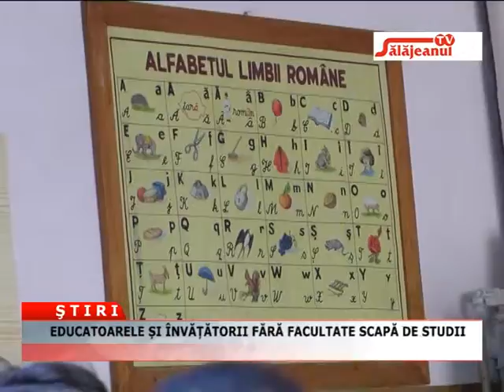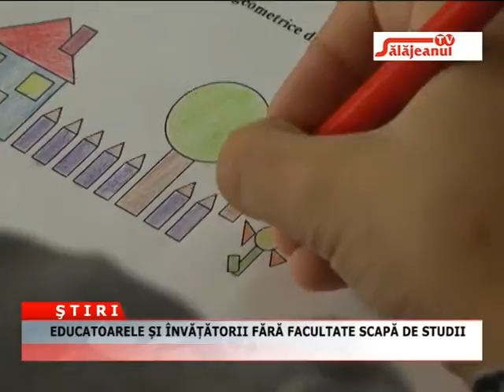EDUCATOARELE SI INVATATORII FARA FACULTATE SCAPA DE STUDII